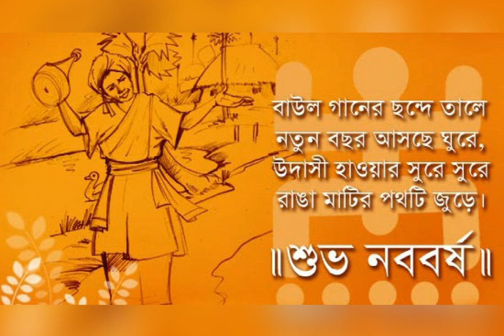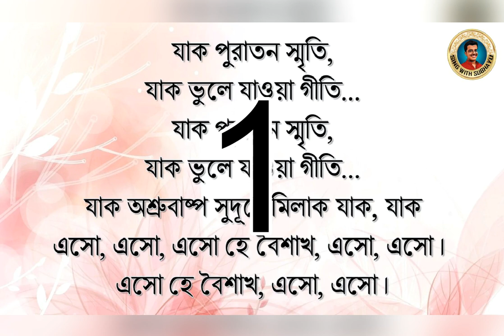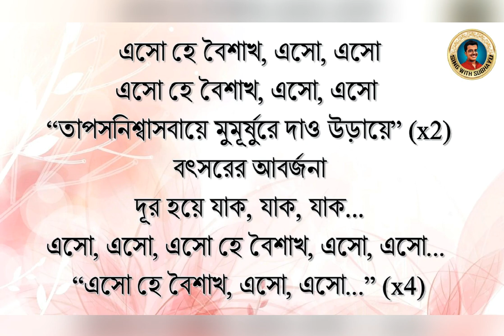Esho hey boishakh KARAOKE | এসো হে বৈশাখ KARAOKE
Hi viewers!
I am Subhayu Mukherjee
Presenting before you the karaoke of the song 'Esho hey boishakh' (এসো হে বৈশাখ)  which has been made by me. 😊

Hit the 'Like' button if you like the karaoke and leave below your valuable remarks in the Comments section.

from Subhayu 😇